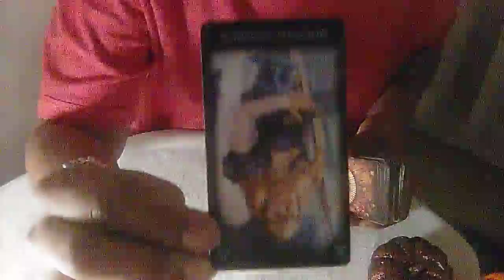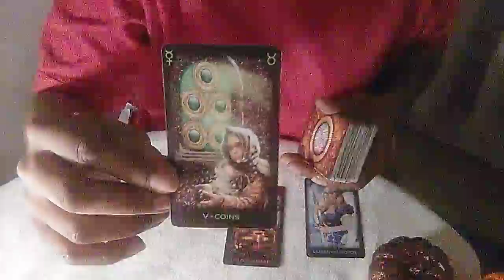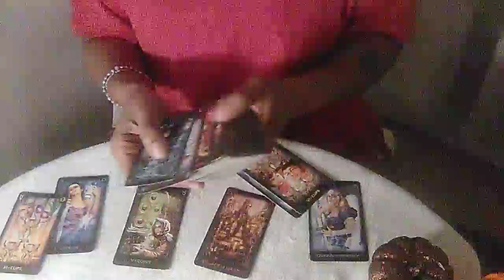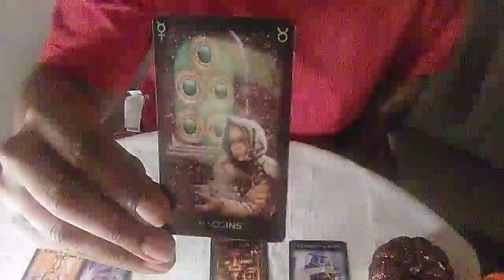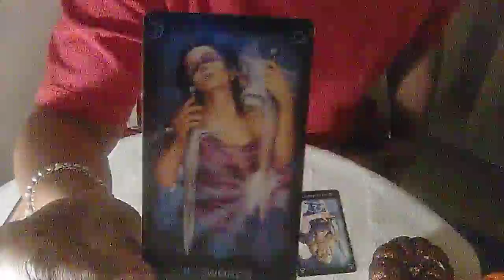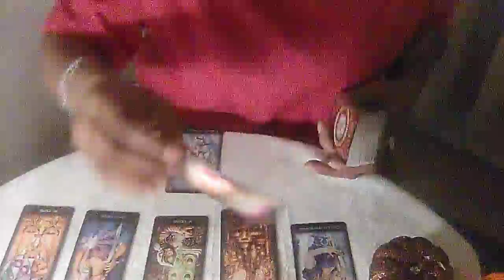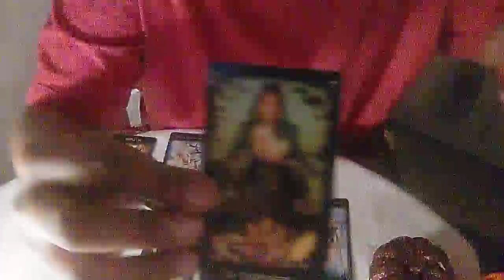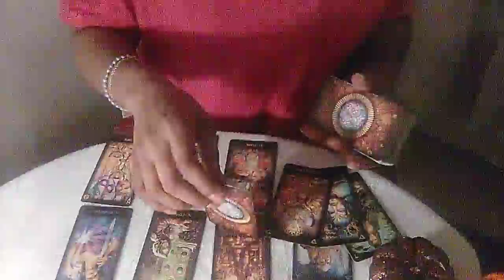🤔Divine Messages From God The Universe Tarot PickACard Reading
🗣️My Readings Are Timeless You See Them When You Are Meant To See Them Everyone Is On A Different Timeline Take What Apply And Leave The Rest